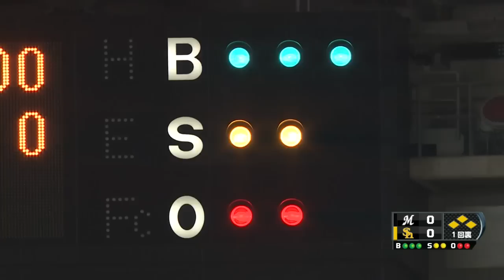【プロ野球パ】開幕投手・涌井、いきなりの満塁のピンチ 2015/03/27 H-M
ロッテの開幕投手、涌井が初回にいきなりのピンチを招く。打席には長谷川。フルカウントまでもつれこんだ勝負の行方は... （3月27日 ソフトバンク-ロッテ）